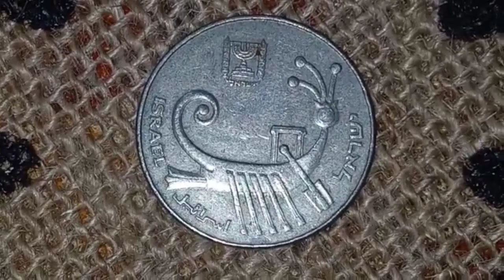Israel 10 Old Shekel Coin 1982 الكيان الصهـ/يوني عشرة شيكل قديم